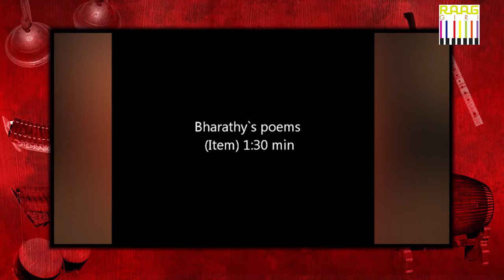Guru Saroja Vaidyanathan, Bharatanatyam Exponent Exclusive Interview Part 02 🤩🎉🥳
Watch Bharatanatyam exponent guru Saroja Vaidyanathan's exclusive interview part 02 only on Raaggiri. Saroja Vidyanathan has written a number of books on Bharatanatyam and Carnatic music including The Classical Dances of India, Bharatanatyam – An In-Depth Study, Carnataka Sangeetham, and The Science of Bharatanatyam. Saroja gave up dancing after her marriage following conservative and adverse reactions to her performing in public venues and took instead to teaching children dance at home. Following her husband's transfer to Delhi in 1972, she established the Ganesa Natyalaya there in 1974. She was monetarily supported by well wishers and sponsors and the building for the Natyalaya came up at the Qutub Institutional Area in 1988. Besides the dance itself, students at the Ganesh Natyalaya are also taught Tamil, Hindi and Carnatic vocal music to give them a holistic understanding of Bharatanatyam.
Saroja is a prolific choreographer and has to her credit ten full length ballets and nearly two thousand individual Bharatanatyam items. She undertook a cultural tour of South East Asia in 2002, accompanying Prime Minister Atal Bihari Vajpayee's visit to the ASEAN Summit in 2002. She has also published her renditions of Subramania Bharati's songs and poems and some of his works have also been set to dance by her.
She was conferred the Padma Shri in 2002 and the Padma Bhushan in 2013 by the Government of India. Saroja was born in Bellary, Karnataka in 1937. She received her initial training in Bharatanatyam at the Saraswati Gana Nilayam in Chennai and later studied under guru Kattumannar Muthukumaran Pillai of Thanjavur. She has also studied Carnatic music under Professor P. Sambamoorthy at Madras University and has a D.Litt in dance from the Indira Kala Sangeet Vishwavidyalaya, Khairagarh.

Guru Saroja Vaidyanathan, Bharatanatyam Exponent Exclusive Interview Part 01 🤩🎉🥳

00:01 - Bharatanatyam live stage show
01:55 - Yashodhara (buddha) dance drama
03:43 - Bharathy's poems item
05:35 - At the time when you learned dance, people did not look at this art with a good eye, in such a situation there will be many other artists struggling with you at that time, who go ahead and become great masters of this art like you.
08:03 - You have devoted your whole life to Bharatanatyam dance, even if you learned and taught, how well did you understand this art?
11:12 - Now your daughters-in-law are also carrying forward this tradition in your family, so what do you have to say about this?
14:45 - Do you explain to the parents how great this art is and do not restrain the children
16:55 - As a guru, what 3-4 things do you tell your disciples which are very important for every disciple to know?
18:20 - What are the mistakes that a good dancer should not make?